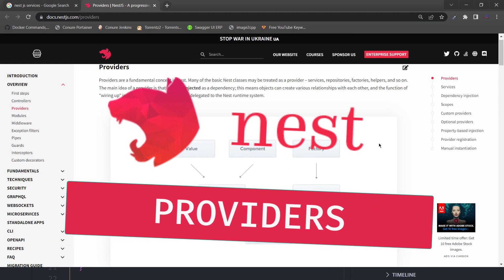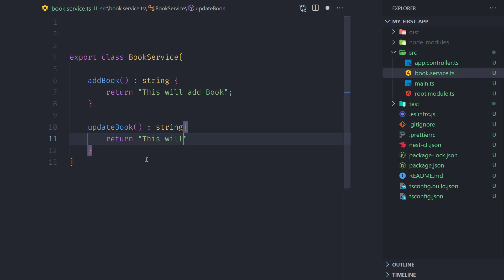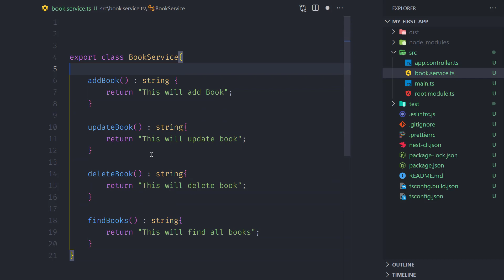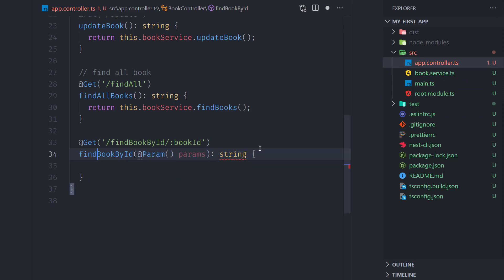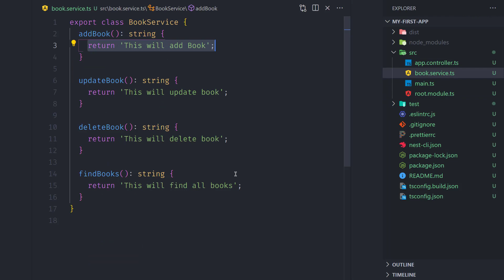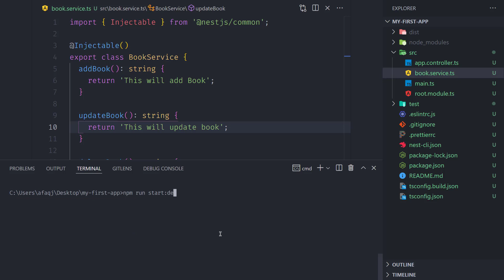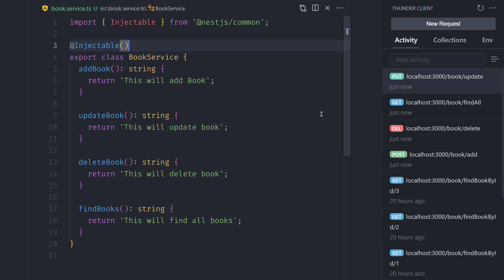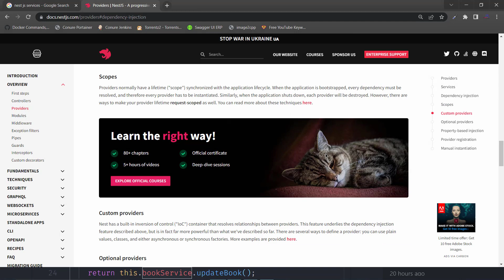05-NestJs : NestJs Providers Explained In Hindi/Urdu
In this tutorial, I will explain in Hindi/Urdu  Nest Js Providers which covers dependency injection and nest js Services Concept.
Some of the following topics we will cover in the future will be :
1-NestJs Swagger
2-NestJs Jwt
3-NestJs Authentication